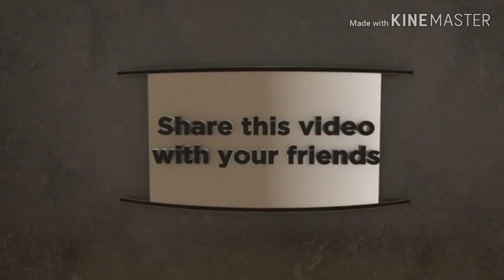Berburu tupai# edisi awal Tahun 2020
Thankz kawan dah mampir di chanel saya. !!!

Sukses selalu buat kalian semua.